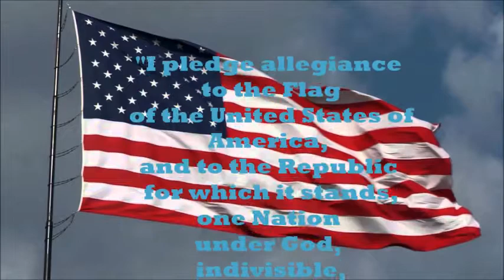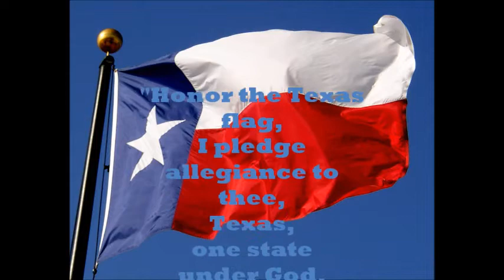October 16th announcements